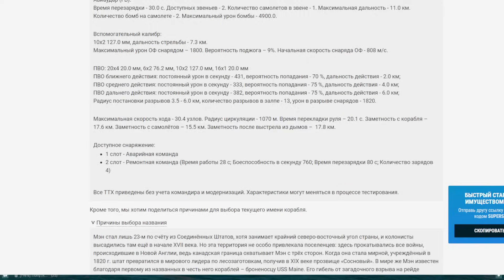MAINE ОБЗОР - НОВЫЙ ЛИНКОР ПРЕТЕНДУЕТ НА ПЕРВОЕ МЕСТО В ТЯЖЕЛОМ ВЕСЕ! ⚓ WoWs / Мир кораблей